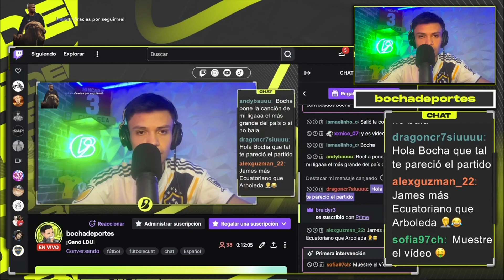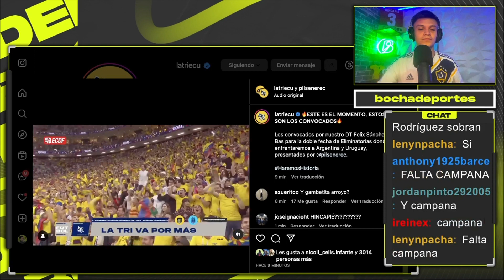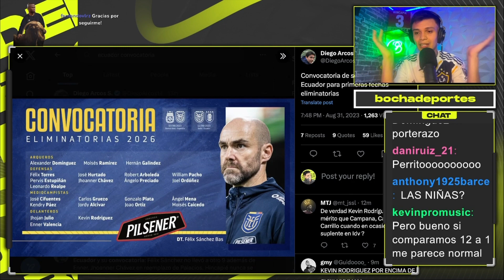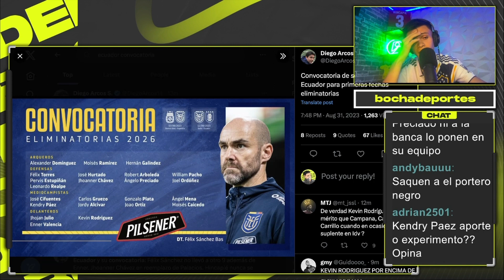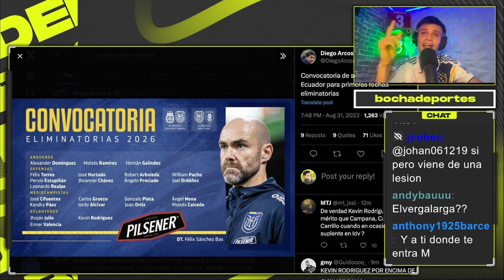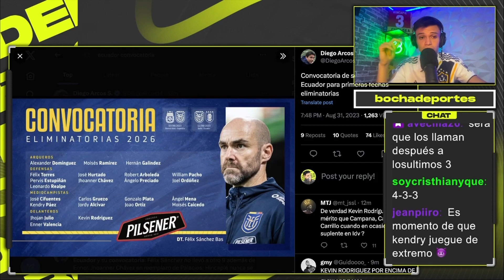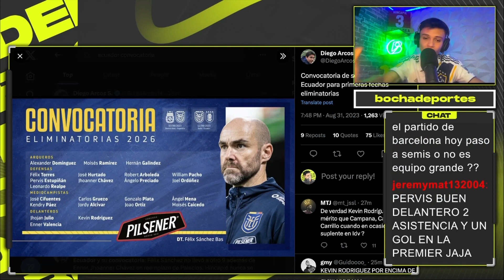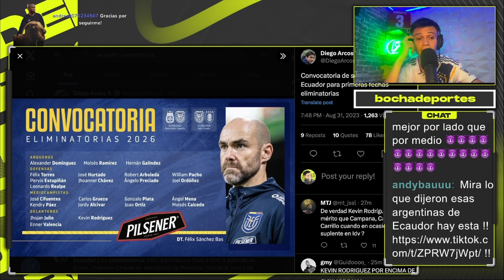¡MI REACCIÓN A LA CONVOCATORIA DE ECUADOR!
23 son los seleccionados de Félix Sánchez Bas para los partidos ante Argentina y Uruguay. Sopresas, nuevas caras y jugadores que ya esperábamos están en la lista. Sígueme y que viva el Ecuador!